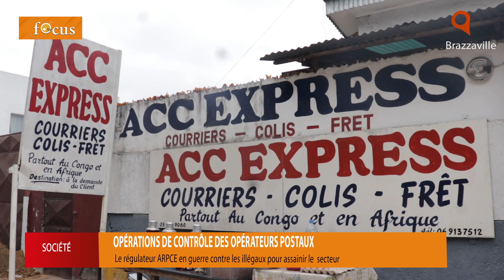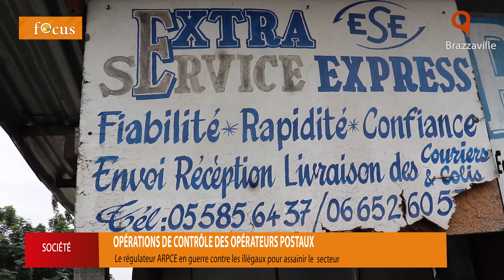Les opérateurs postaux illégaux sommés à se formaliser.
L'ARPCE a lancé cette semaine une opération de contrôle des opérateurs postaux. Le constat fait révèle que plusieurs établissements exercent de façon illégale. Ils sont donc sommés à se formaliser dans un bref délai au risque de subir des sanctions de fermeture.